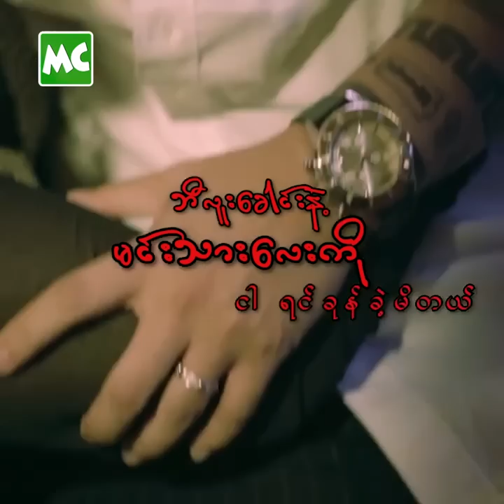လိင်ပြောင်းဖို့ သားအိမ် ထုတ်ပစ်ချင်တယ်’ ပိုင်စိုးစံ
“လိင်ပြောင်းဖို့ အတွက် အရင်ဆုံး သားအိမ် ထုတ်ရမှာပါ။ ငွေကြေး အရရော၊ ကျန်းမာရေး အတွက်ပါ စဉ်းစား နေရပြီ” လို့ ပြောလာတဲ့ Trans Man ပိုင်စိုးစံ နှင့် ခဏတာ။

@MyanmarCelebrity Update: Paing Soe San to receive gender-affirming surgery.